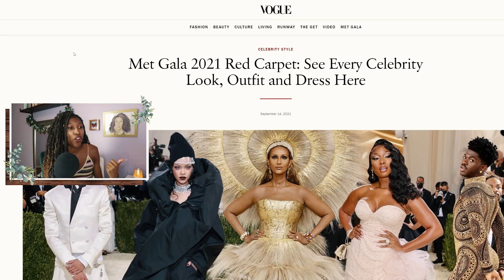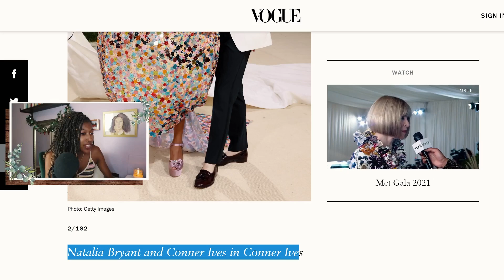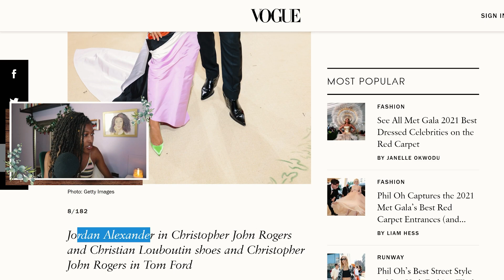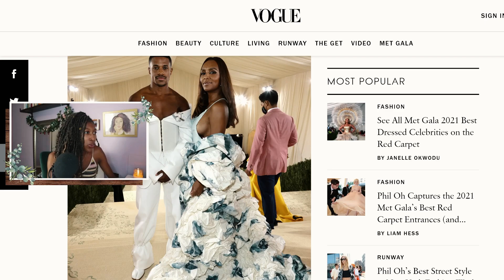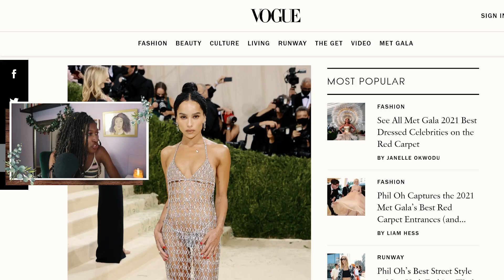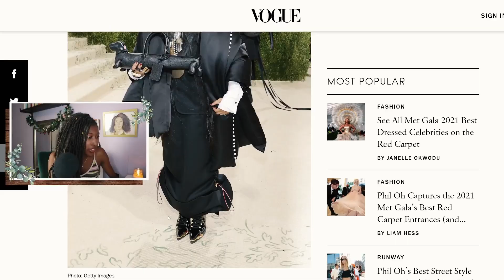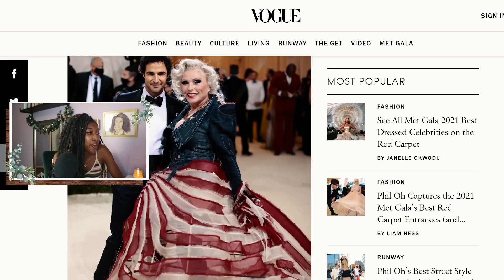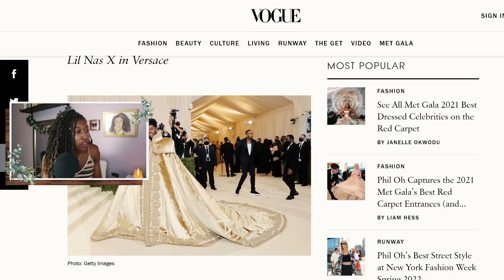gamer girl reviews 2021 met gala looks (even though nobody asked lol)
rating and roasting celebrity outfits because i can

[ ♫ MUSIC ]
Prod. Riddman - Cut Deep, Distant

Asmara, Black Girl Gamer, Commentary, Met Gala 2021, Vogue, Billie Eilish, Lil Nas X, Kim Kardashian, Frank Ocean, AOC, Naomi Osaka, Rihanna, A$AP Rocky